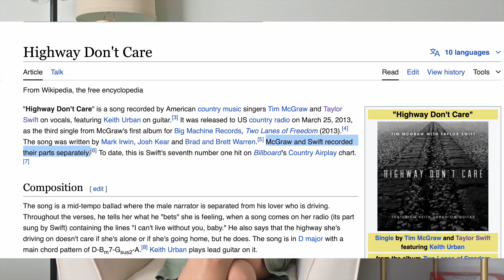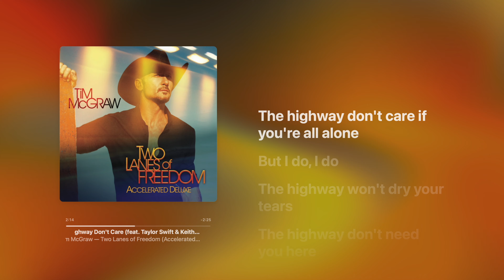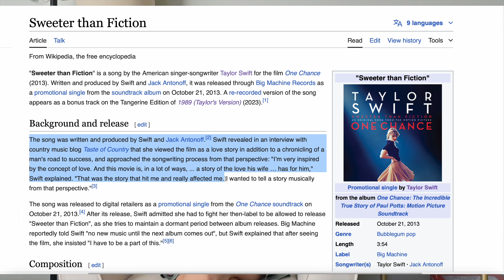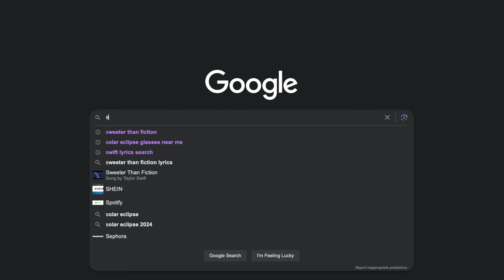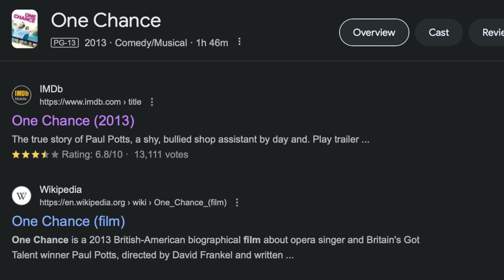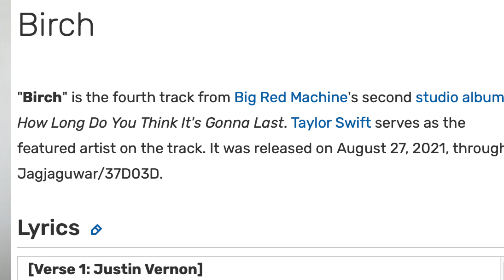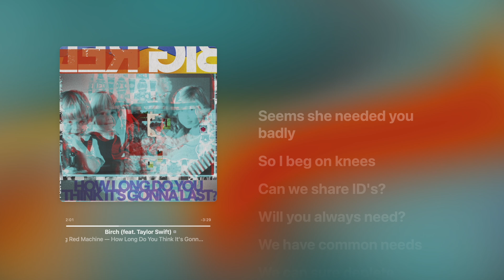Reacting to 3 Taylor Swift Songs I've Never Heard Before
Listen to some Taylor Swift songs with me! I filmed this video when I was in LA last month, as I was working on my Swiftie Spring Playlist - which will be coming very soon, along with LA travel content too ✈️

Have you heard these songs before?! Between the three of them: Highway Don't Care, Sweeter Than Fiction, and Birch - which one's your favorite? AND, would you say any and/or all of them are Spring songs? 🌸

God Bless,
Bekah

PS - This is my first reaction video of the channel 🥳 If you have any feedback and/or things you'd like to see in future reaction videos, please let me know!

AMAZON STOREFRONT

MUSIC
All rights to the artists behind Highway Don't Care (Tim McGraw, Taylor Swift, Keith Urban), Sweeter Than Fiction (Taylor Swift, Jack Antonoff) and Birch (Big Red Machine, Taylor Swift)!

⏰ TIMECODES ⏰
00:00 Intro to the Channel
00:33 Intro to this Video
02:00 Highway Don't Care
08:27 Sweeter Than Fiction
16:44 Birch
23:27 Final Qs, News and Outro

Taylor Swift Reaction, Taylor Swift Music, Swiftie, Music Reaction Video